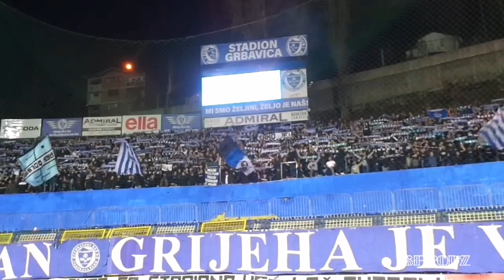Plave dame nisu same... THE MANIACS